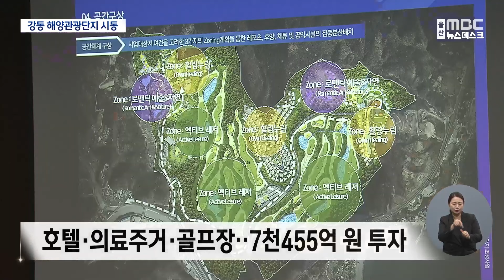북구 강동 대규모 해양관광단지 시동 (2024.01.29/뉴스데스크/울산MBC)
북구 신명동에 숙박시설과 의료휴양시설 등을 갖춘
대규모 해양관광단지를 조성하기 위해 울산시를 비롯한
8개 기관이 업무협약을 체결했습니다.